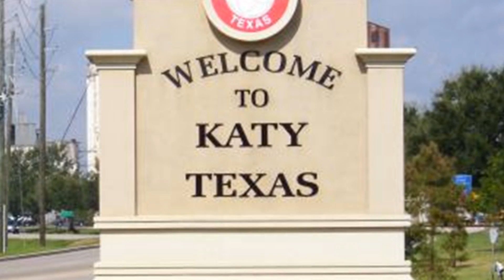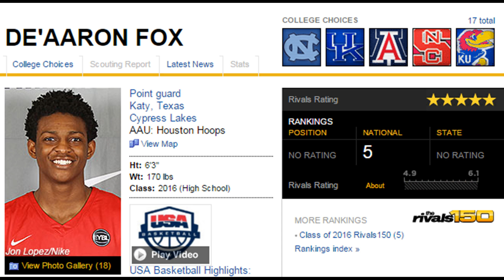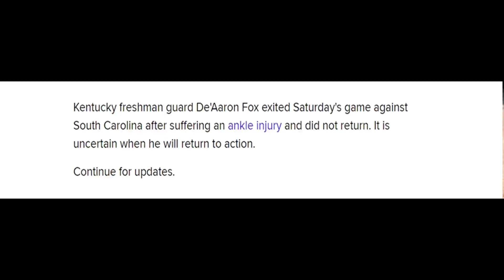The Story of De'Aaron Fox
De'Aaron Fox has an interesting life story. He's fought his way to being a top prospect in this years NBA Draft! His high school highlights are incredible and his rivalry vs Lonzo Ball should be something to watch .
I do not claim ownership of any of these videos.

Beat-
"Trap Sax" by Nish